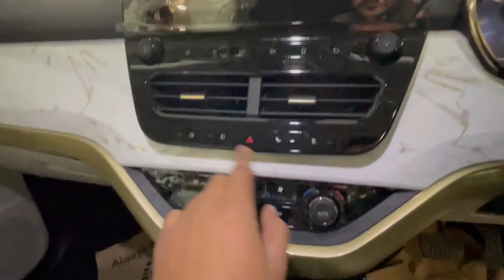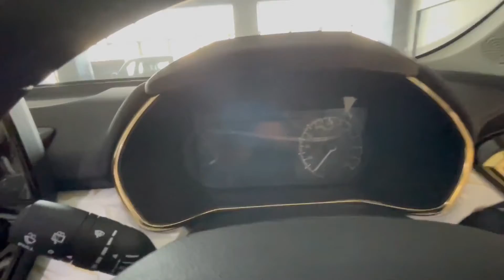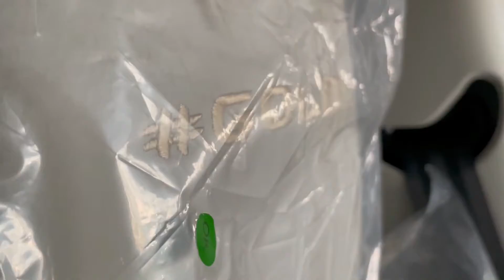22 लाख में लक्ज़री कार | टाटा सफारी गोल्ड | Tata Safari Gold Edition walk around review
All details of New Tata Safari Gold.

Engine Specs: This XZA Plus Gold variant comes with an engine putting out 168 bhp @ 3750 rpm and 350 Nm @ 1750 rpm of max power and max torque respectively

Features:- SUV will include a free-floating 8-inch touchscreen infotainment system, semi-digital instrument cluster, automatic AC, cruise control, automatic headlamps, rain sensing wipers, 90-degree opening doors, connected car technology, and a push-button start/stop.

Colours:- Black Gold and White Gold.

Hello Dosto,
Ajj ki ye video kaise lagi, comment section m jarur bataye or aane wali nayi video k liye

Thanks for your huge supports